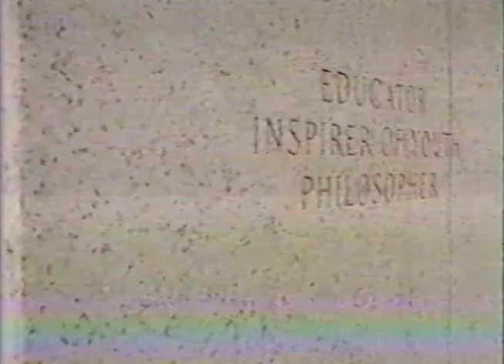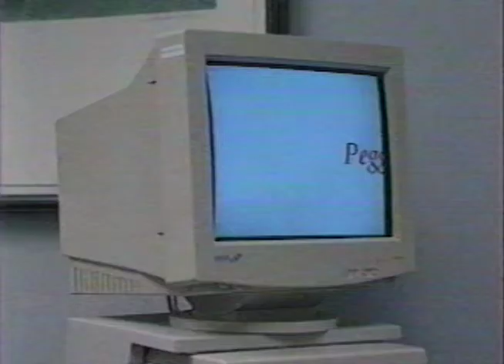WBKO-TV Broadcasts re: Thomas Meredith’s Resignation, 1997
News broadcasts re: Thomas Meredith's resignation, permission granted by WBKO to post. Part of the President's Office-Meredith Interview collection housed at WKU Archives

WKU Archives houses film and videotape created by many university departments and programs. For information on how to request a copy of a film, please